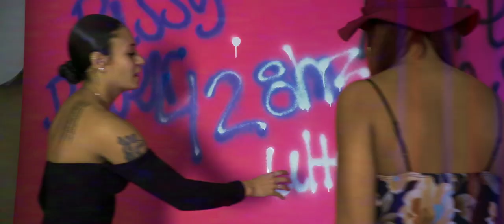Meet DALLAS | BTS Video/Photoshoot | Set Design - 4K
This was shot in 2019 but I didn't upload, or at least I don't think so.
A BTS of Dallas' Photoshoot and set design with Yes I Shoot Models.